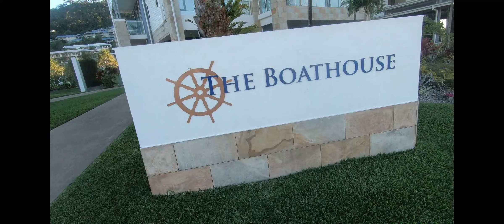The Road Trip To Cairns 2021 | 2nd Stop Airlie Beach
Hey Guys,

Welcome to day two of the next stop to Cairns.
This drive was not as long as the previous one. Massive blessing!.

How great was the place we stayed at? I can highly recommend the Mantra Boat House Apartments. It's pretty central to everything as well.